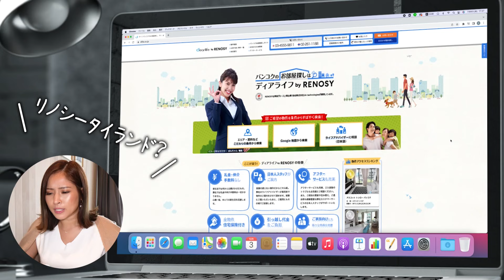【タイ物件】お洒落ラウンジ付き！リノベーション済みサービスアパートメント HOW MUCH？-タイ駐在チャンネル-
「タイ物件HOW MUCH!?」 この企画はタイで人気のお部屋を紹介しながら、家賃を当てる企画です！

第96回の今回ご紹介する物件はシラチャ中心街のロビンソン・シラチャから徒歩6分程度にある【Cape Racha 2】の1ベッドルームをご紹介！
シラチャの好立地にあり、最近リフォームをしました！
ホテルのような高級感もあり、周辺のお店も充実している
この物件はいくらなのでしょうか!?

【お知らせ】

Dear Life Corporaitonは2022年５月１日
RENOSY (Thailand) Co., Ltd.へ事業を譲渡いたしまた。

今後は「RENOSY (Thailand) Co., Ltd.」から提供してまいりますので
今後ともご支援ご鞭撻を賜りますよう宜しくお願い申し上げます。

RENOSY Thailandは東証グロース上場企業である
株式会社GA technologiesのグループ企業です

【タイムをクリックするとそのシーンに飛びます！】
0:00 物件周辺情報
0:24 玄関、キッチン、リビング
3:00 ベッドルーム、バスルーム
4:34 ファシリティ
7:00 正解賃料

▼今回ご紹介した物件の情報は下記URLから確認頂けます▼
【ケープ ラチャ 2】

タイ・バンコクにある最大手の日系不動産会社 "Dear Life Corporation （ディアライフ）”の公式チャンネルです。
タイに駐在される方に向けて賃貸物件情報はもちろん、生活情報やエンタメをお届けいたします。

【2024年】タイランド・プリビレッジ(旧タイランドエリート)の入会時の最新特典をご紹介

○タイ駐在の方必見！お部屋探し、不動産、賃貸情報はディアライフ
バンコク

【出演者情報】
安藤功一郎（あんどう こういちろう）
1981年8月10日生まれ 神奈川県出身 2006年 タイ/バンコクで旅行会社を起業、20億円規模に成長させM&A売却 2012年 東南アジアを中心に不動産事業を展開するDear Life Corporation（ディアライフ）を創業、タイでの住宅仲介件数は14,000件以上。2022年にGA technologiesと経営統合し、RENOSY (Thailand)代表取締役CEOに就任。

バンビ
1999年7月2日生まれ、バンコク出身
両親は中国とタイのハーフですが、中国語は話せません。
高校から5年間日本に留学して専門卒業後タイへ帰国
趣味は食べることです。焼肉とスイーツなら毎日食べられます。

本田D（ディレクター）